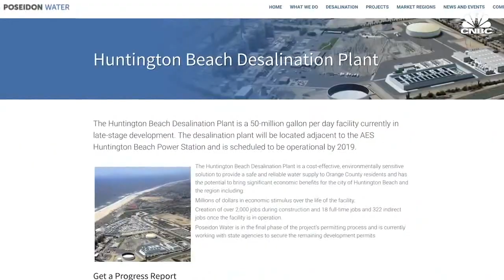Can Sea Water Desalination Save The World clip2